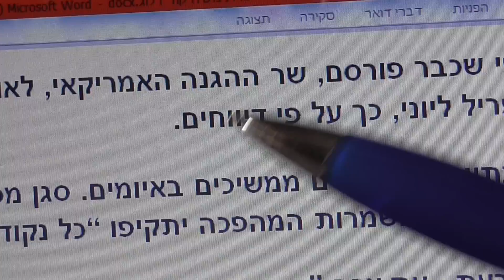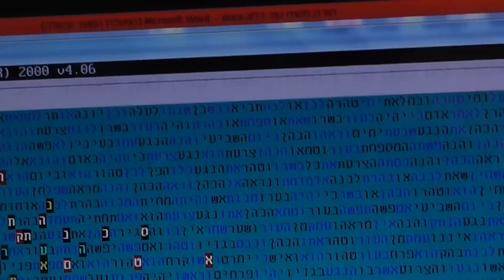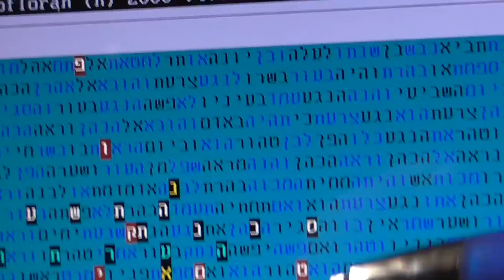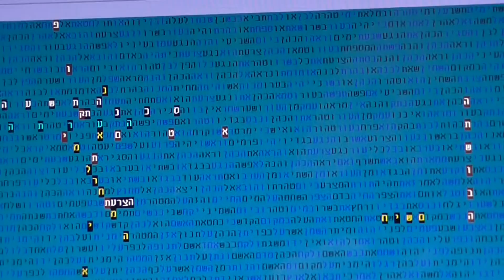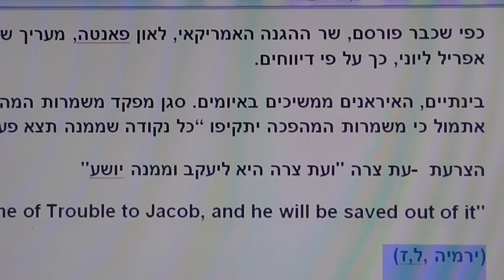Israel will Attack in Iran -Warning in bible code Glazerson